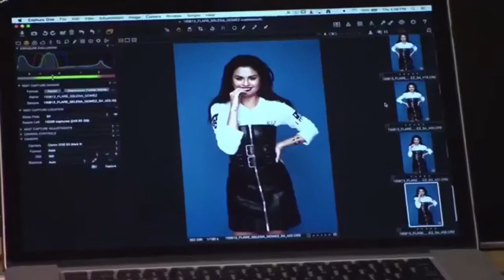Selena Gomez - Run Away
New video: Selena Gomez - Run Away
Thank you so much, Bye !!